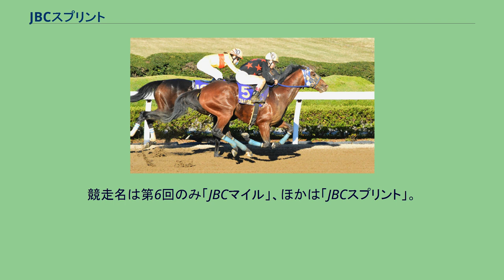JBCスプリント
ジャパンブリーディングファームズカップ 」 JBCスプリント JBCスプリント（ジェイビーシースプリント）は、日本のJBC実行委員会と施行競馬場を管轄する競馬主催者が、各地の競馬場で持ち回り開催する重賞競走 (JpnI)である。
農林水産大臣が賞を提供しており、正式名称は「農林水産大臣賞典 JBCスプリント」と表記される（2018年のみJRA京都競馬場開催のため、「農林水産省賞典 JBCスプリント」として施行）。
副賞は、農林水産大臣賞、（一社）JBC協会会長賞、石川県知事賞、金沢市長賞、日本中央競馬会理事長賞、日本馬主協会連合会長奨励賞、日本地方競馬馬主振興協会会長賞、地方競馬全国協会理事長賞、全国公営競馬主催者協議会会長賞、（一社）石川県馬主協会長賞 (2021年)
アメリカ合衆国のブリーダーズカップに範をとりながら、将来的にダートの各カテゴリー（年齢・性別・距離など）におけるチャンピオン決定戦とすべく、2001年（平成13年）に生産者が主導して実施する「JBC競走」のひとつとして、JBCクラシックとともに創設された。
のちに創設されたJBCレディスクラシックとともに、2019年までは3つのJpnI競走が同一日に同一の競馬場で施行されている。
開催地は固定されておらず、各地の競馬場が持ち回りで施行している。
2020年からはJBC2歳優駿の新設により、同日に2場で開催されている。
距離はダート1200mを原則としているが、施行場の距離設定の都合により前後する場合がある。
以下の内容は、2021年の開催概要に基づく。
該当する競走条件の上位の順 競走条件が同一の場合は通算の収得賞金額に過去1年間の収得賞金額と過去2年間のGI (Jpn1)における収得賞金額の合計額順。
同額の場合は抽選。
選定日時点のレーティング上位2頭 残りの出走枠の概ね半数は以下の順で選定。
2歳戦を除く過去3年のGI (Jpn1)競走1，2着馬および過去1年間のGII (Jpn2)・GIII(Jpn3)、および2歳GI (Jpn1)優勝馬（頭数超過の場合は原則レーティング順） 過去3年間のGI3着馬及び、過去1年間のGII (Jpn2)とGIII (Jpn3)2，3着馬および2歳GI2着馬（頭数超過の場合は原則レーティング順）
さらに残った枠については近走の実績、JBC指定競走の勝ち馬、上記2つの基準による実施場及び実施地区の所属馬並びに地方競馬各ブロック所属馬の選定状況、選定日時点のレーディングを参考に選定。
トライアル競走 上記のほか、各地区地方競馬で施行される一部の重賞競走が「JBC指定競走」として、JBC出走馬選定要領により定められている。
優先出走権の付与はないが、選定にあたってその成績が重要視される。
負担重量 定量。
3歳56kg、4歳以上57kg、牝馬2kg減（南半球産3歳1kg減） 1着賞金は創設から2010年まで8000万円だったが、2011年より6000万円に減額された。
2018年のJRA開催の際は1着賞金7000万円に設定された。
すべてダートコースで施行。
タイム欄のRはコースレコードを示す。
競走名は第6回のみ「JBCマイル」、ほかは「JBCスプリント」。